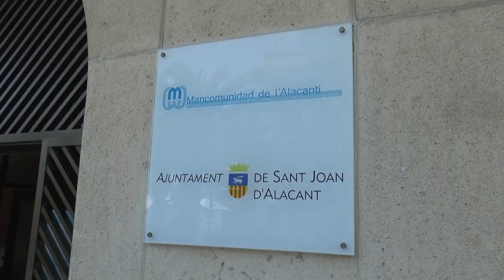Sant Joan d'Alacant aprobará los presupuestos a finales de mes